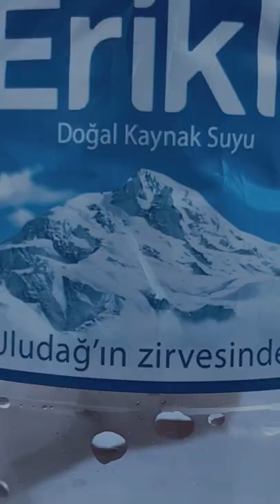From bottom to the top uludag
Went to bursa uludag for ski trip and captured very nice nature video’s while moving to the top of the mountain,enjoy. I hope you like it :)